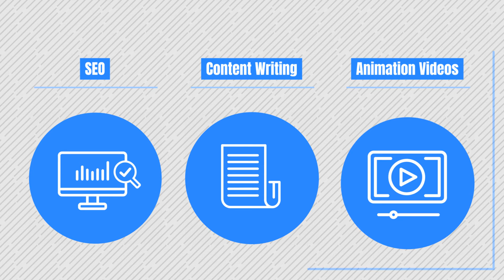Professional Virtual Assistant Service | YesAssistant.com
Planning to hire a virtual assistant?

Our qualified team has the best expertise to get your tasks done quickly.

Get 2 Hours of Free Works!

With our service we will handle all the small stuff, you can start focusing on what’s truly important in your work & life.

You have any Question?

Request on skype
James.limbrit